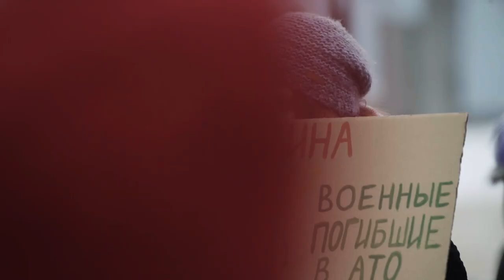Occident Impie (Gottlos Abendland) de Felix Tissi (Vo - FR, AFE-Trailer)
Occident Impie (Gottlos Abendland) de Felix Tissi
(AFE-Trailer _ VoFR NoSubs )

L'Europe n’est pas un espace, mais une idée.

A l'origine, Europe est une femme, et elle est grecque. Sa biographie est faite de merveilles et d’horreurs. C'est aujourd'hui un collage de trésors et de sang qui souffre d’épuisement moral.

À la recherche de son identité Europe voyage en tant que personne fictive à travers son propre continent et dans sa détresse elle s’adresse à Dieu. Mais le vieux ne répond pas. Les réponses sont contenues dans ses questions, et Dieu se manifeste à travers ce qu’elle vit. C’est à partir de ceci que se développe un essai – de façon blasphématoire il est pieux.

SUISSE 2019 - ESSAI - 1h11 - DCP 5.1
OV deutsch
Version synchronisée en français
ST EN (Romandie) / ST IT (Ticino)